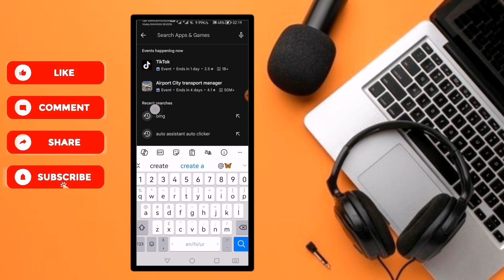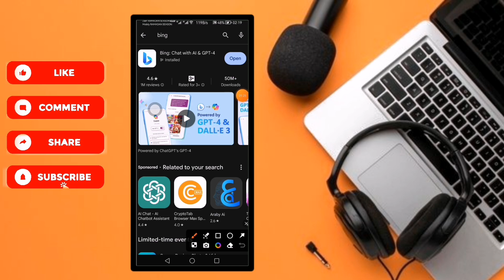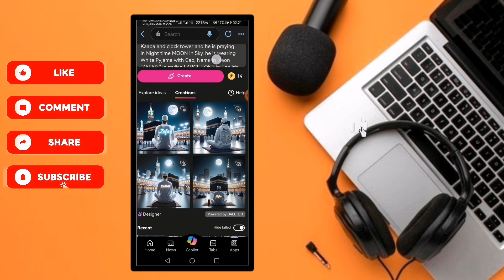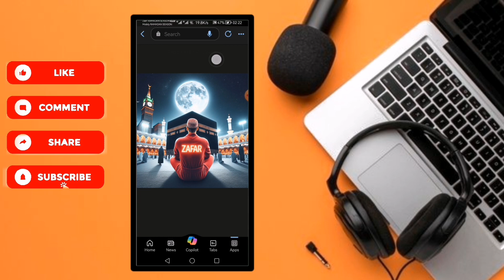Ai Ramzan Mubarak dp girl and boy image create | Ai Bing App islamic image creator 2024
So guy aj ki as video main mane btaya hy k ap as tarah ka girl and boy dp kis tarah create kar sakte ha

Prompt

Ramadan Mubarak Ai dp
Boy and girl dp create
Couple image editing
Bing Ai couple image
Ai Bing App image generate
Trending boy name image
Smok effect photo
Boy fighting
Bing Ai image create
Breakup photo Editing
Sad boy photo Editing Bing App
Broken heart photo Editing
Ai broken heart image generate
3D images with name
How to Make trending photo
Birthday photo create
Trending photo Editing
Kinemaster 3D video editing